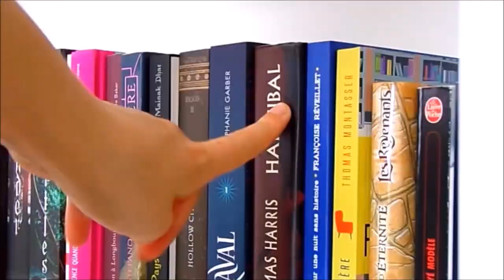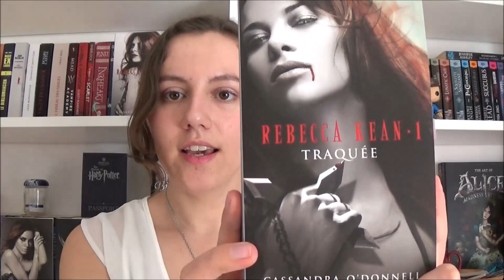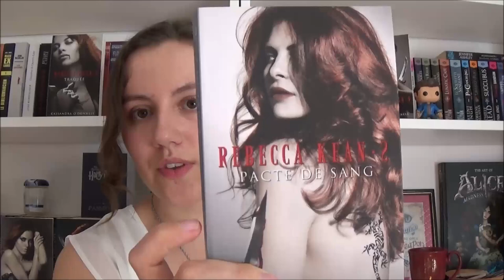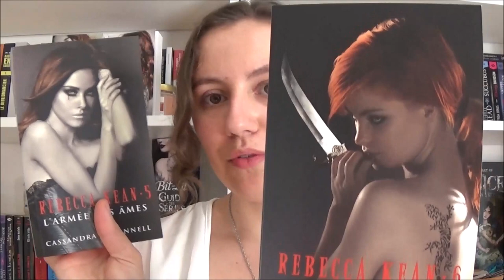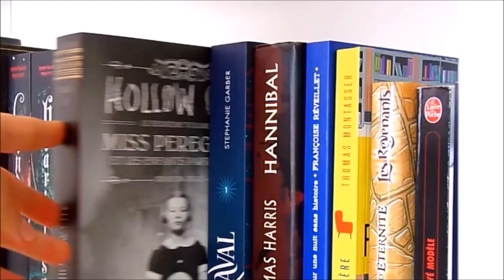Update Lecture - Saga Rebecca Kean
Je vous retrouve pour un update lecture un peu spécial car dans celui-ci je vais vous parler de la saga de Cassandra O'donnell, j'ai nommé : Rebecca Kean !

C'est l'une de mes sagas de bit-lit préférées et j’espère que cette vidéo vous plaira ^^

♦ Livres ♦

Tome 1 à 6 de la saga Rebecca Kean de Cassandra O'donnell édité chez France Loisirs

♦ Liens Utiles ♦

♦ Me contacter ♦